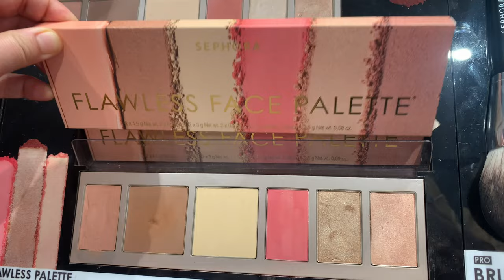Sephora Flawless Face Palette Swatched in Store Jea Dy